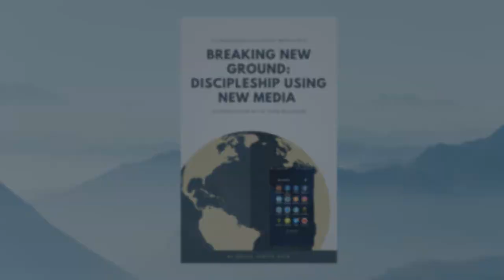Breaking New Ground: Discipleship Using New Media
Do you want to take your Missionary Discipleship into the Digital Age? Veteran broadcast journalist, Brigid Ayer, offers her experience and expertise in media & discipleship. Ideal for individual or group setting. Each chapter begins with Scripture and ends with discussion questions for personal reflection or group discussion.

Amazon Link to get the paperback or ebook